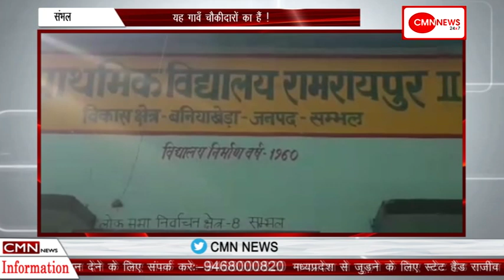संभल-यह गावँ चैकीदारों का हैं !